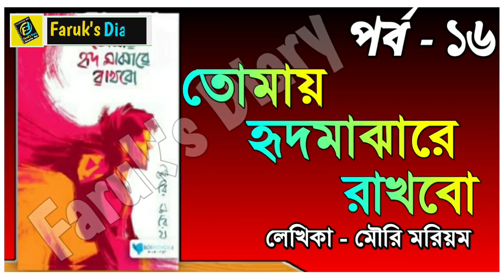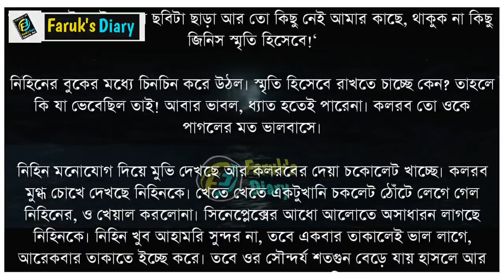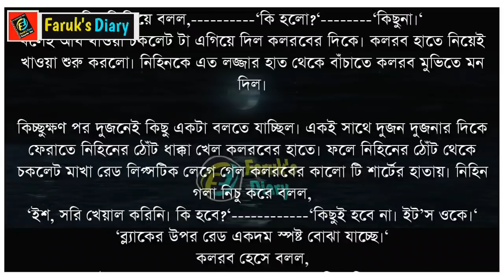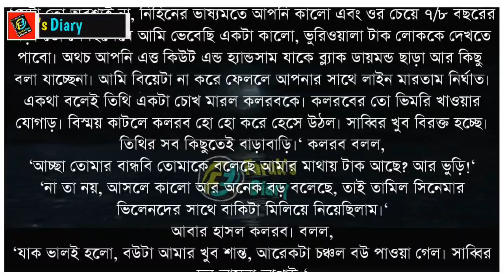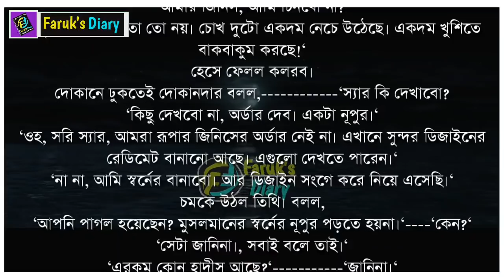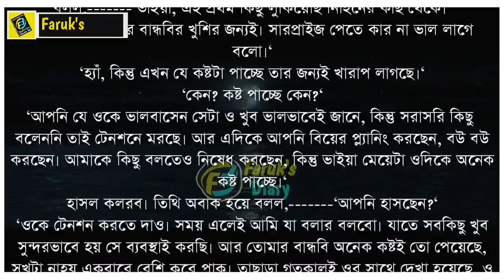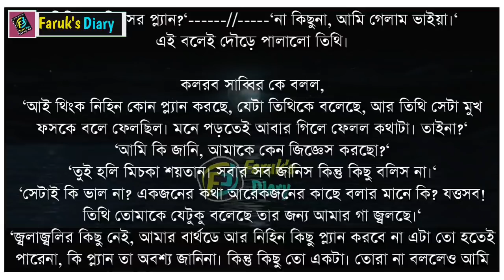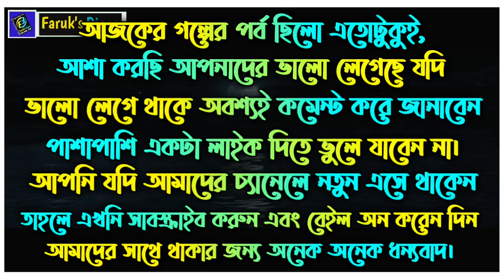তোমায় হৃদমাঝারে রাখবো | পর্ব - ১৬ | Tomay Ridmajhare Rakhbo | part - 16 | ভালোবাসার গল্প | FD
নিয়মিত বাছাই করা ভালোবাসার রোমান্টিক গল্প পেতে সব সময় আমাদের সাথেই থাকুন।

গল্পের নামঃ তোমায় হৃদমাঝারে রাখবো
পর্ব ১৬
writer: মৌরি মরিয়ম

ভালোবাসার গল্প
রোমান্টিক গল্প
প্রেমের গল্প
হৃদয়ের কথা
বেদনার গল্প
Valobasar Golpo
Romantic love story
premer golpo
Faruk Media

💞. Valobasar golpo. 💞
💞. Premer golpo. 💞
💞. Koster golpo. 💞
💞. Jeboner golpo. 💞
💞. Prem Nibedon. 💞

❤ Thanks For Stay With Faruk's Diary. ❤